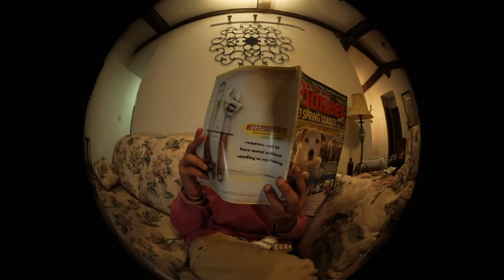Broadband - Gum (Official Music Video)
Off of the band's debut project Gallery NO. 01. Gum was produced, written, and recorded online via Discord before any of the band members had ever met. This video was filmed less than a day after the group met in person.

After 2 years of online collaboration, members of Broadband met in New Mexico on Ash Wednesday, 2021. The group is composed of musical artists, vocalists, videographers, graphic designers, photographers, and social media influencers.

Broadband Members:
- Ricky (Founder, Vocalist, Producer)
- Bek (Vocalist, Producer)
- Addison (Vocalist, Creative Direction)
- Sebas (Vocalist, Executive Producer, Mixing)
- Eti (Vocalist, Mastering)
- Koda (Vocalist, Videographer, Video Editor)
- Kelvin (Lead Videographer, Video Editor, Photographer)
- Bloom (Producer)
- Case (Producer)

We are posting on the @broadbnd Instagram page frequently where you will find updates and more content on the group as a whole!